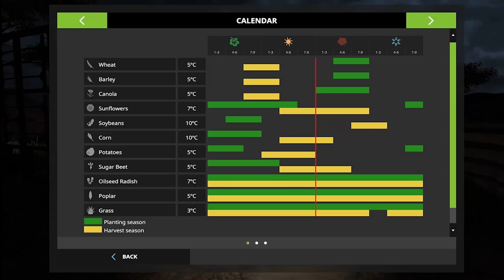Farming Simulator 17 Timelapse #12 | Southern Cross station ( Australia }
Southern Cross station ( Australia }